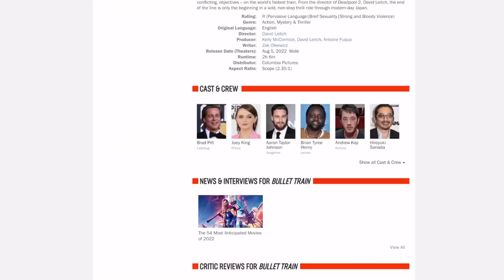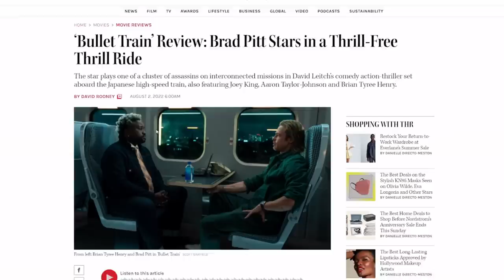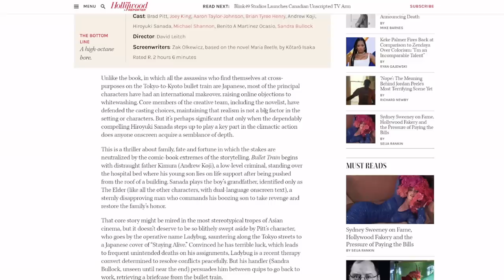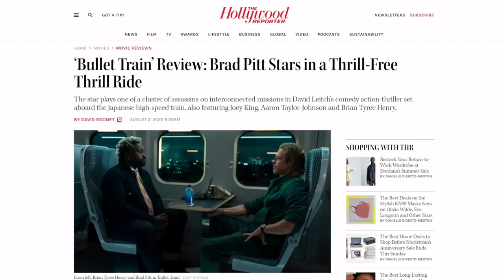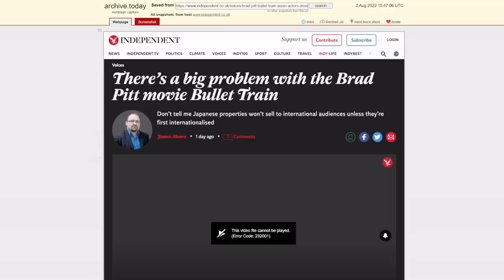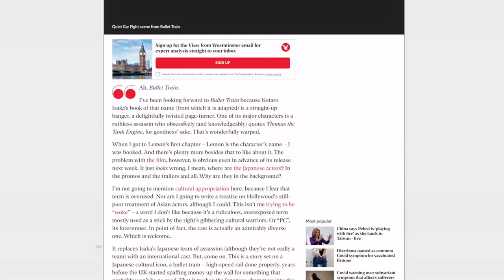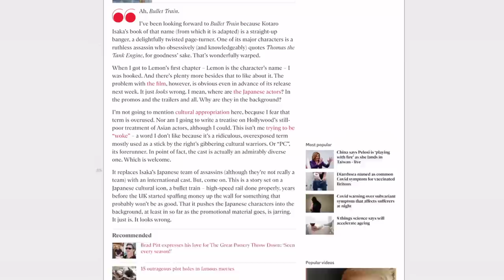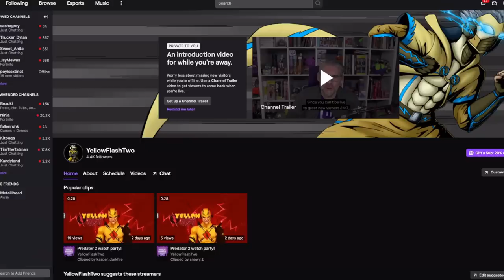Bullet Train movie review BOMBED by W0KE critics! It HURTS Asians!?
Looks like Bullet Train reviews are getting hurt by critics, because it stars Brad Pitt!